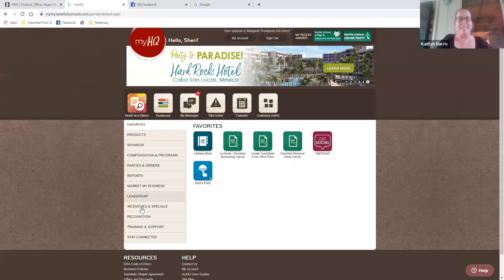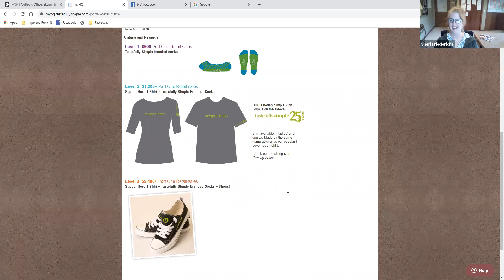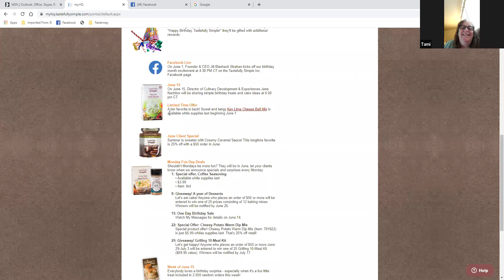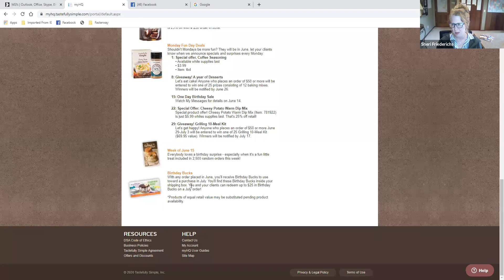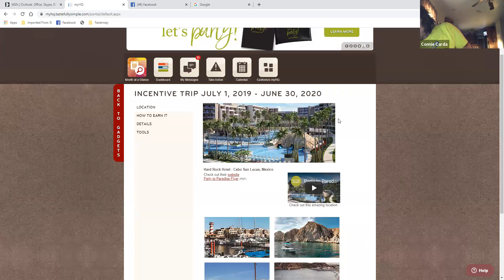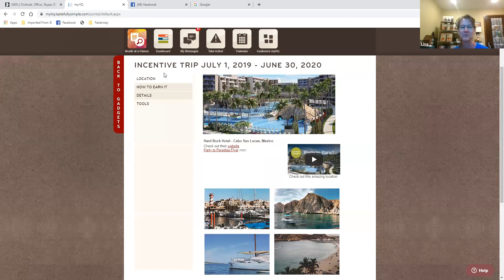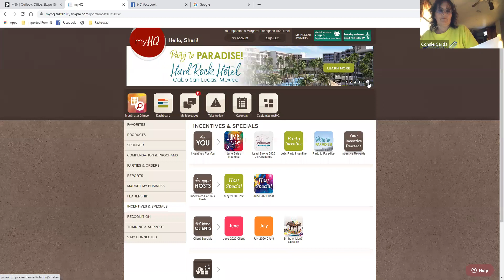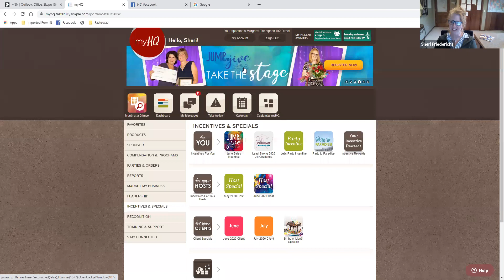June 1 Meeting with Jill